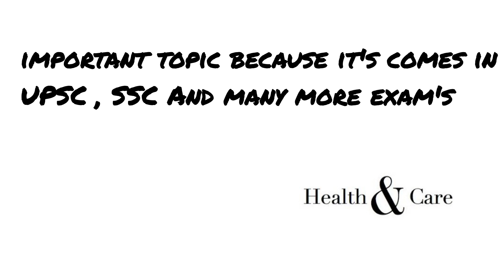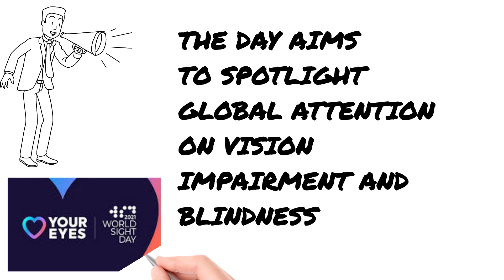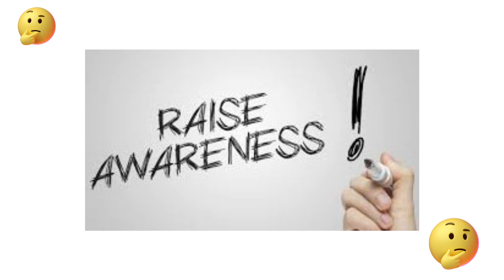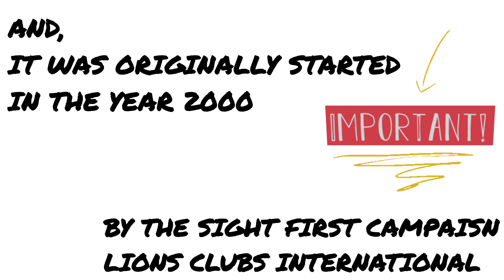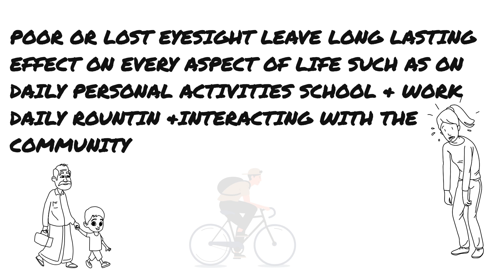WORLD SIGHT DAY CURrent aFFAirs important tOPIc for UPSC and civil services examinations SSC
This World Sight Day LoveYourEyes! Love Your Eyes is about being aware of, and maintaining, your own eye health.
Start with these 4 P’s:
1. Prevent - Prevent sight loss by adopting a healthy lifestyle
2. Protect - Protect your eyes from sunlight, accidents, & prolonged exposure to screens
3. Preserve - Preserve your vision with regular eye examinations and
4. Prioritize - Prioritize your eye health and that of your family and community